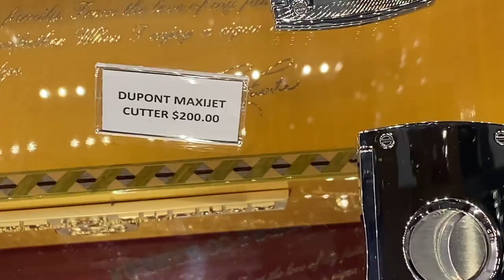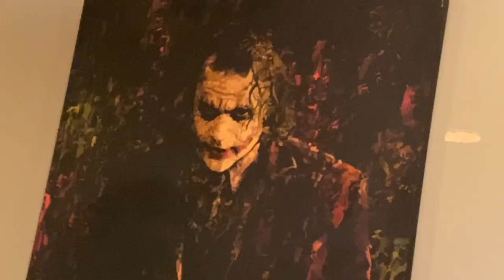Stoogie Heaven! Casa De Montecristo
First Lady and I checking out a new cigar lounge.